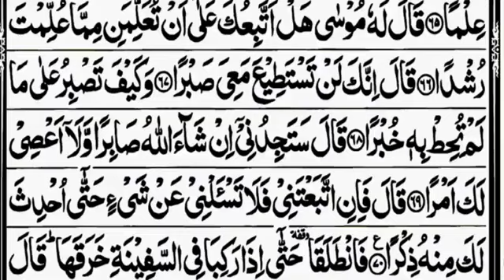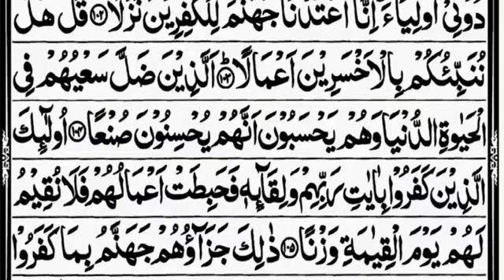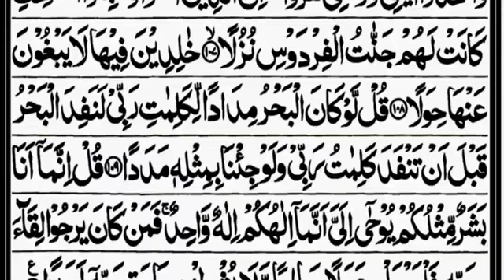18 Surah Al-Kahaf full l Surah Kahaf Beautiful Recitation with HD Arabic Text l Pani Patti Voice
18 Surah Al-Kahaf full l Surah Kahaf Beautiful Recitation with HD Arabic Text l Pani Patti Voice

18 Surah Al-Kahaf full l Surah Kahaf Beautiful Recitation with HD Arabic Text l Pani Patti Voice